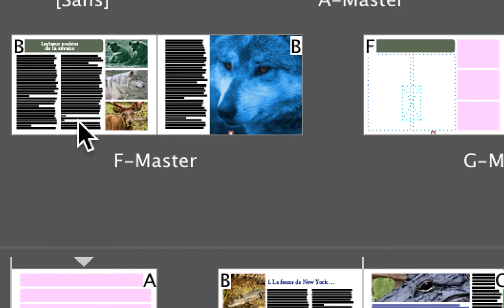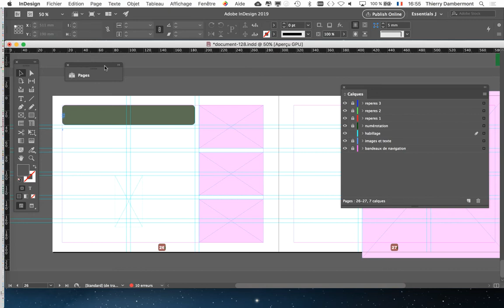InDesign anglais février 2020 part 98 formation pro 2019 Adobe une grille de mise en page facile